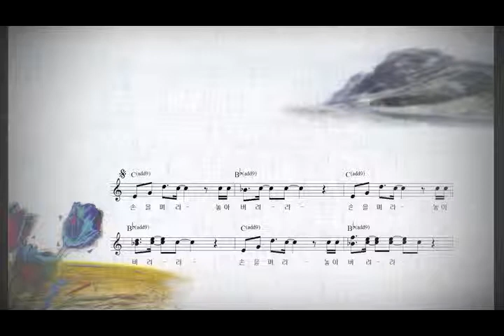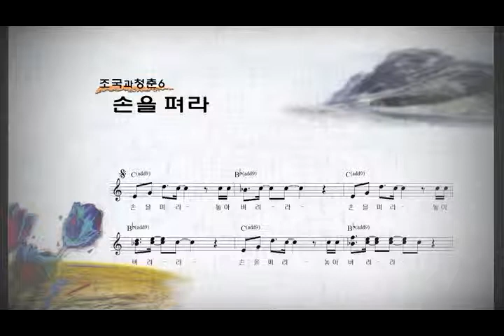조국과청춘6_손을펴라